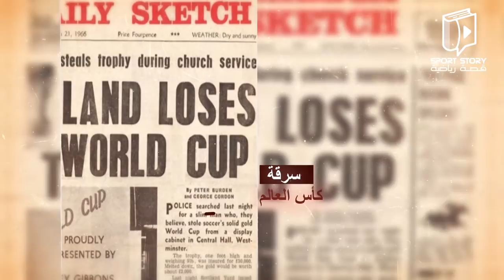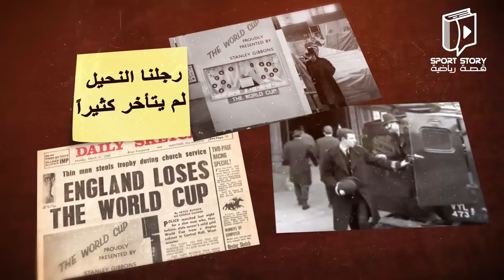قصة سرقة كأس العالم والكلب الذي دخل تاريخ كرة القدم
هل سمعت عن كلب كرة القدم الذي أنقذ كأس العالم من السرقة ؟

ما هي قصة سرقة كأس العالم وبطل كرة القدم الغريب !

اعرف تفاصيل سرقة كأس العالم الشهيرة

حساباتي في شبكات التواصل:
تيلغرام :